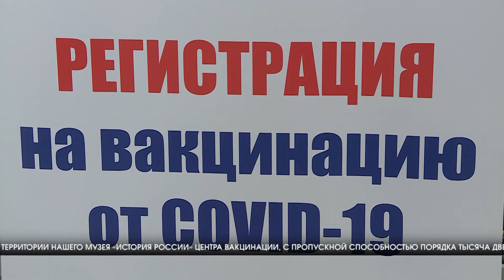В Волгограде открылся самый большой в регионе прививочный пункт